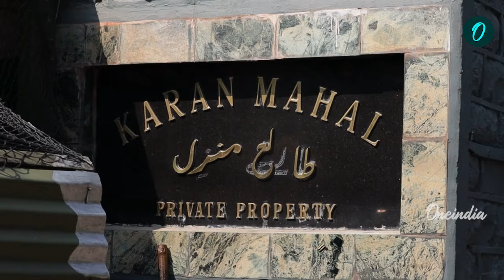Behind Gupkar’s Walls: The Untold Story of Jammu and Kashmir’s Political Stronghold | J&K Election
This video delves into the rich history and significance of Gupkar, a pivotal political stronghold in Jammu and Kashmir. As the heart of regional politics, Gupkar has been at the centre of critical political movements, shaping the identity and aspirations of the people of J&K.

We explore the origins of the Gupkar Alliance, its role in advocating for the rights and representation of the region’s diverse populace, and its impact on recent electoral dynamics. Through interviews with key political figures, historians, and local citizens, we uncover the untold stories that have unfolded behind Gupkar’s walls, highlighting the strategies, challenges, and triumphs of this influential political force. Oneindia Correspondent Izhar Ali brings for you the story and legacy of Gupkar.